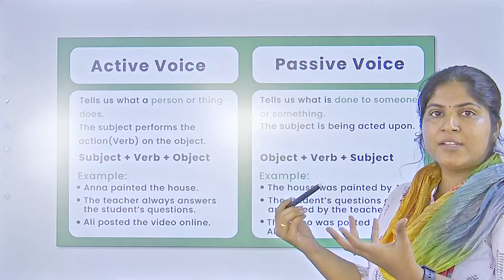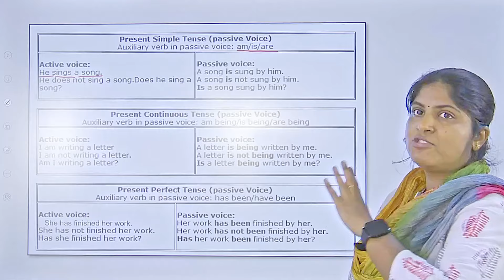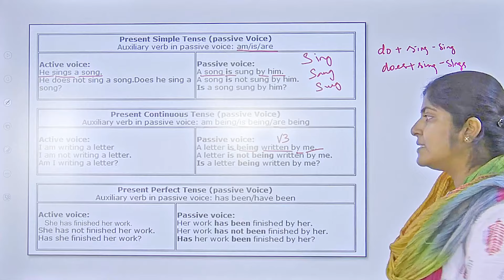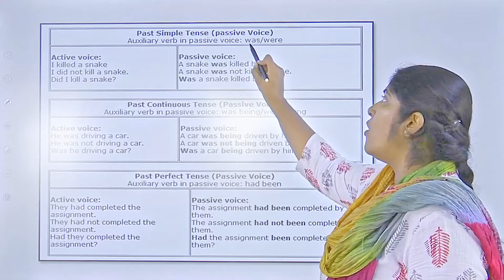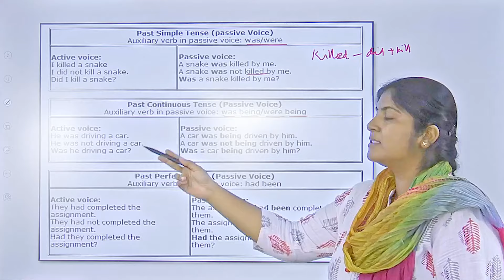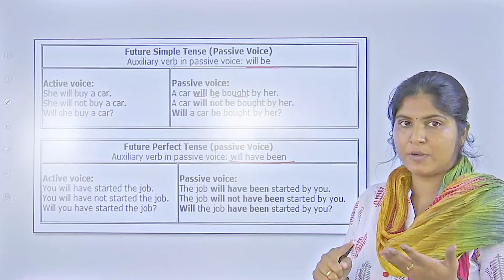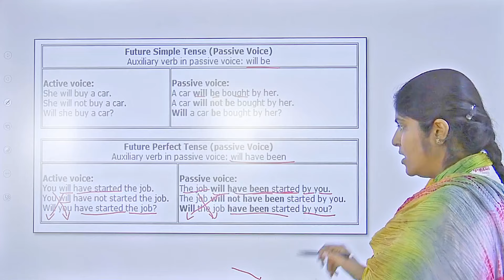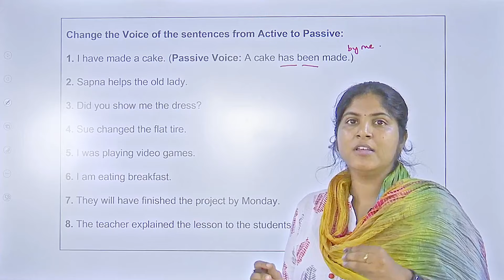TEA TIME TREAT | ACTIVE & PASSIVE VOICE | Ms. Rajalakshmi